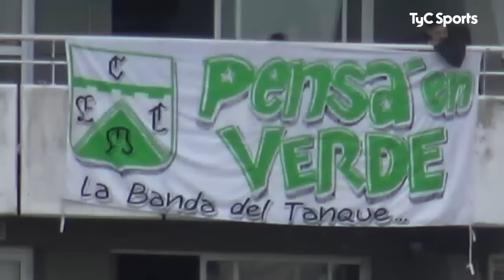Ferro 3-0 Villa Dálmine | Primera Nacional | Fecha 24 (Zona B)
Goles de Jonathan Herrera a los 42´, Agustín Pereyra (en contra) a los 50´ e Ignacio Colombini a los 86´.